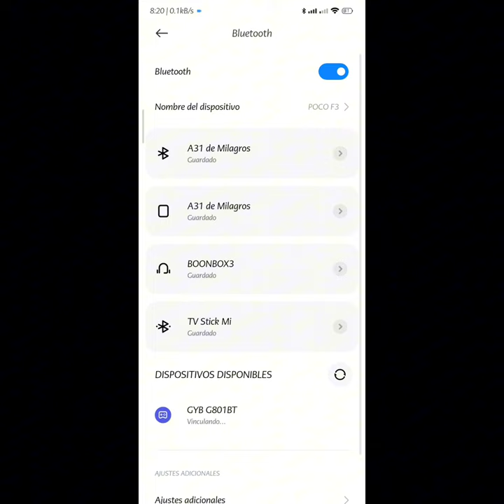Conectar mando 🕹️ Cybertel GYB G801BT en Android